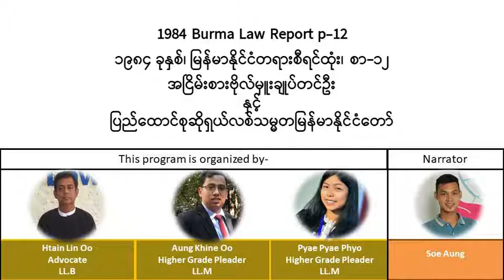1984 Burma Law Report p.12၁၉၈၄ ခုနှစ်၊ မြန်မာနိုင်ငံတရားစီရင်ထုံး၊ စာ-၁၂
1984 Burma Law Report p.12
၁၉၈၄ ခုနှစ်၊  မြန်မာနိုင်ငံတရားစီရင်ထုံး၊ စာ-၁၂

အငြိမ်းစားဗိုလ်မှူးချုပ်တင်ဦး
နှင့်
ပြည်ထောင်စုဆိုရှယ်လစ်သမ္မတနိုင်ငံတော်

ဤAudio book ကို အထက်တန်းရှေ့နေဦးအောင်ခိုင်ဦး၊ အထက်တန်းရှေ့နေ ဒေါ်ပြည့်ပြည့်ဖြိုး၊ တရားလွှတ်တော်ရှေ့နေ ဦးထိန်လင်းဦးတို့မှ စီစဉ်ဆောင်ရွက်ခြင်း ဖြစ်ပါသည်။
ဦးစိုးအောင် က ဖတ်ကြားခြင်း ဖြစ်ပါသည်။